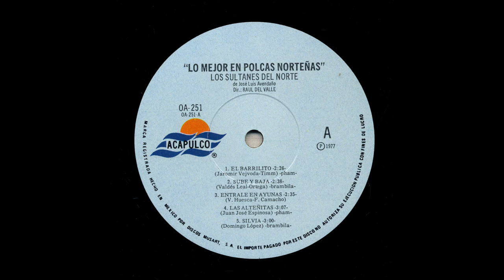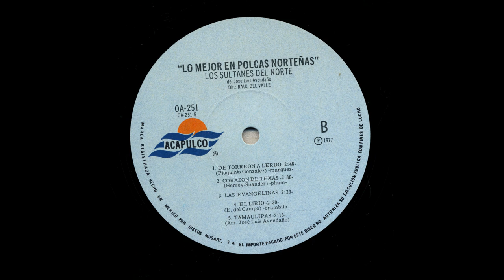Los Sultanes Del Norte De Jose Luis Avendaño - El Barrilito - Acapulco oa-251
Title: El Barrilito
Artist: Los Sultanes Del Norte De Jose Luis Avendaño
Record Label: Acapulco
Catalog Number: oa-251
Recording Format: 33

Para ver más información sobre esta y otras grabaciones en el sitio de la Universidad de California en Los Ángeles

View more information about this and other recordings at the University of California at Los Angeles' Frontera